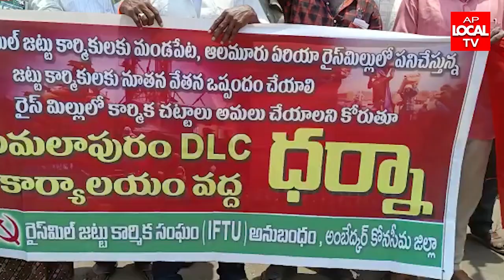అంబేద్కర్ కోనసీమ జిల్లా- జిల్లా కలెక్టర్ కార్యాలయం ఎదుట భారత కార్మిక సంఘాల సమైక్య నిరసన